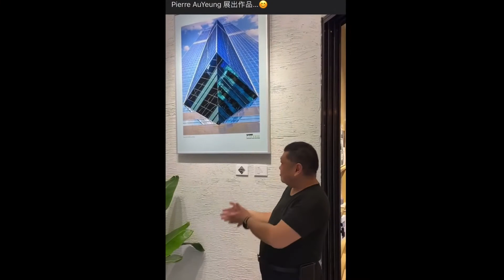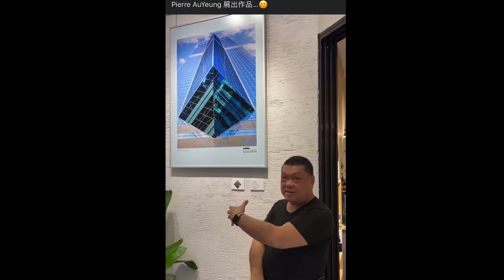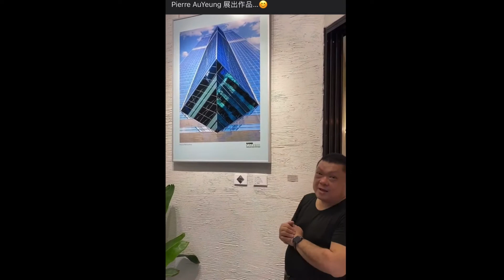2021 08 04 Bonding Coffee